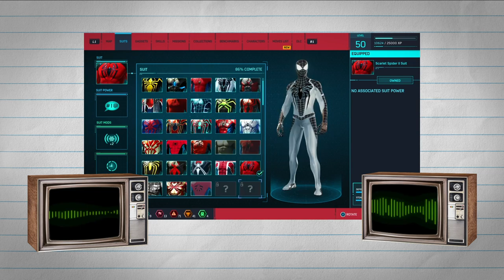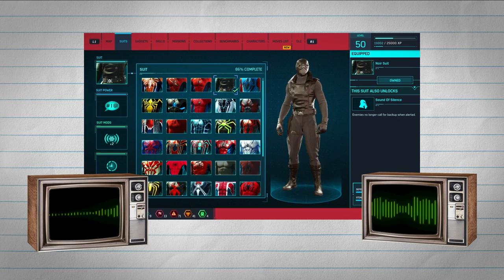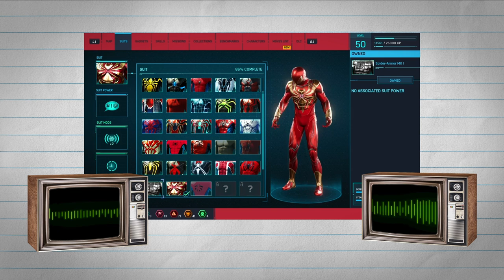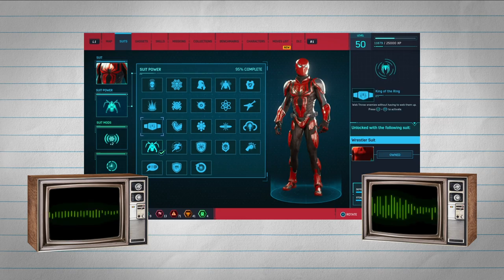JUST DO IT, WANDA!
Max and Devin discuss the upcoming series Wandavision with a House of M breakdown.